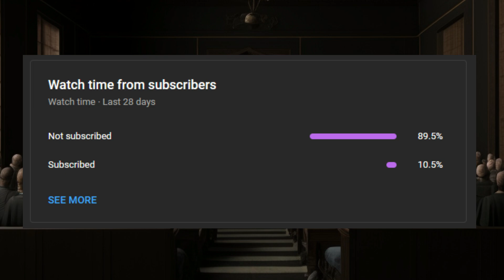10 Horrifying Food Delivery Horror Stories You Need To Hear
In today's video, we're going to share with you five horrifying food delivery horror stories that you need to hear. These stories are based on real-life experiences that will make you think twice before ordering food online.

So sit back, grab some snacks, and get ready to hear some of the most bone-chilling food delivery horror stories you've ever heard.

Timecodes:
Intro: 00:00
Story 1: 00:17
Opinion: 02:25
Story 2: 02:48
Opinion: 05:09
Story 3: 05:33
Opinion: 08:06
Story 4:  08:37
Opinion: 11:57
Story 5: 12:28
Opinion: 15:01
Story 6: 15:27
Opinion:18:06
Story 7: 18:20
Opinion: 20:57
Story 8: 21:16
Opinion: 24:17
Story 9: 24:39
Opinion: 27:28
Story 10: 27:48
Opinion: 30:44
The end: 31:04

Any coincidences with real life are coincidental!